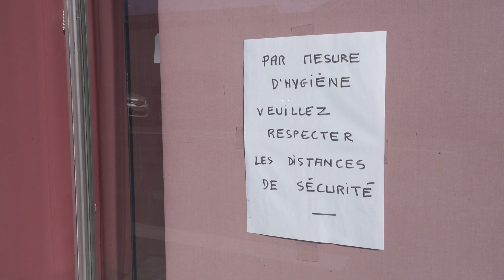Meltrach | Journal d'une hyper-active en confinement du 25 mars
Les marchés face au corona virus.
Tours les Halles en mars 2020.

Pneumatic Cinéma, un journal vidéo collectif, sur une idée d'Yvan Petit – cliquer sur PlayLists pour découvrir l'ensemble des participant.e.s !